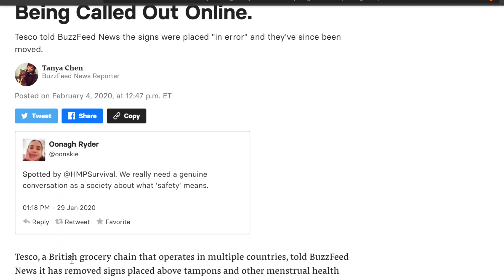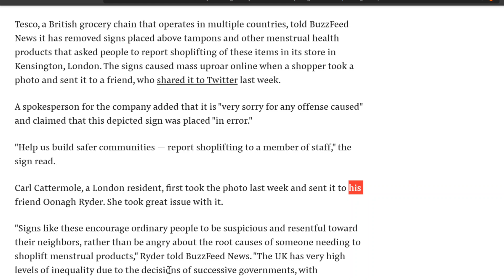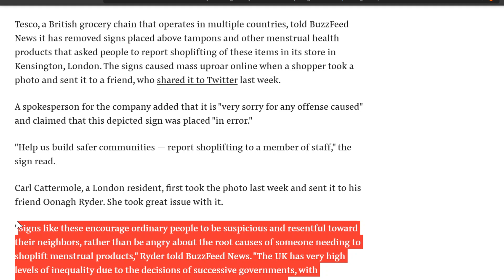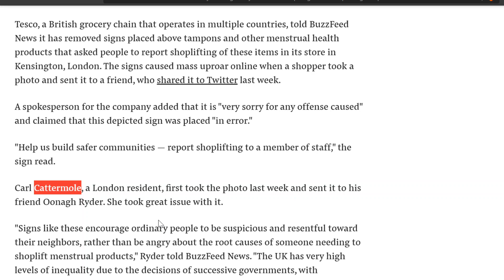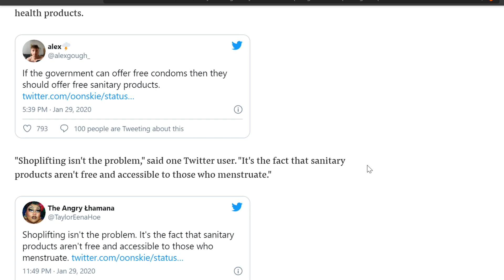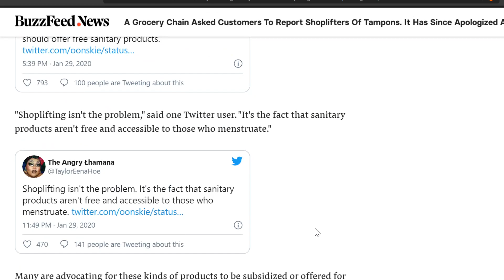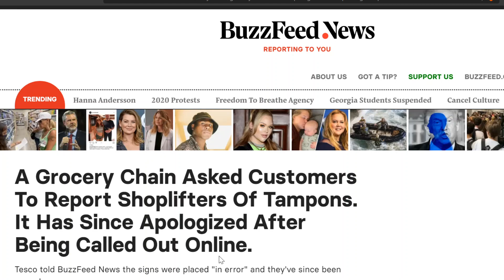Shaming Leads to a Civilized Society: Stealing Tampons is Ok According to Leftist Thieves!